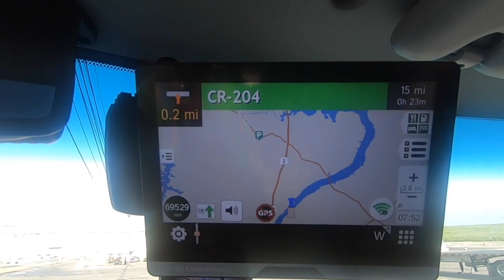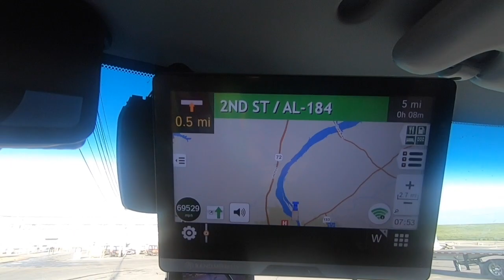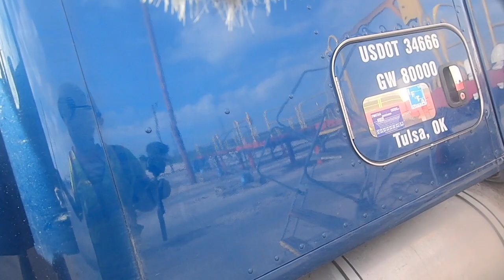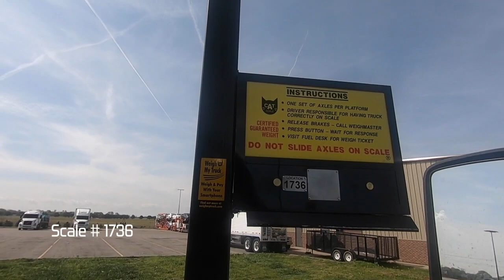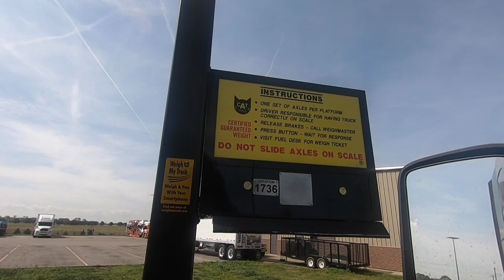Gettin' Down to Laredo Day 1 Part 1Ep#225 Flatbed Trucking Daily Vlog Life on the Road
April 6 2019 Saturday Muscle Shoals / Tuscumbia Alabama  A couple of coils of aluminum ( 47300lbs ) Loading and securement, then getting to a CAT Scale.  Got loaded on a Saturday.